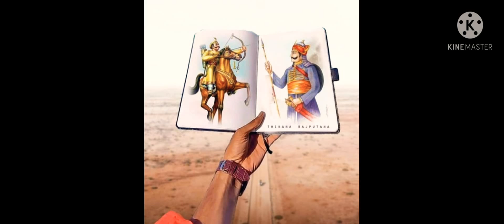Wo maharana pratap kthe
महाराणा प्रताप सिंह सिसोदिया [उच्चारण सहायता·सूचना]( ज्येष्ठ शुक्ल तृतीया रविवार विक्रम संवत १५९७ तदनुसार ९ मई १५४०–१९ जनवरी १५९७) उदयपुर, मेवाड में सिसोदिया राजपूत राजवंश के राजा थे।[4] उनका नाम इतिहास में वीरता और दृढ प्रण के लिये अमर है। उन्होंने मुगल सम्राट अकबर की अधीनता स्वीकार नहीं की और कई सालों तक संघर्ष किया। महाराणा प्रताप सिंह ने मुगलों को कईं बार युद्ध में भी हराया।[5]

महाराणा प्रतापमेवाड़ के १३वें महाराणा￼

राजा रवि वर्मा द्वारा चित्रित महाराणा प्रताप

राज्याभिषेक28 फ़रवरी 1572पूर्ववर्तीमहाराणा उदयसिंहउत्तरवर्तीमहाराणा अमर सिंह[1]शिक्षकआचार्या राघवेन्द्रजन्म9 मई 1540
कुम्भलगढ़ दुर्ग, मेवाड़ [2]
(वर्तमान में:कुम्भलगढ़ दुर्ग, राजसमंद जिला, राजस्थान, भारत)निधन19 जनवरी 1597 (उम्र 56)
चावंड, मेवाड़
(वर्तमान में:चावंड, उदयपुर जिला, राजस्थान, भारत)जीवनसंगीमहारानी अजबदे पंवार सहित कुल 11 पत्नियांसंतानअमर सिंह प्रथम
भगवान दास
(17 पुत्र)पूरा नाममहाराणा प्रताप सिंह सिसोदियाघरानासिसोदिया राजपूतपितामहाराणा उदयसिंहमातामहाराणी जयवंताबाई[3]धर्मसनातन धर्म

उनका जन्म वर्तमान राजस्थान के कुम्भलगढ़ में महाराणा उदयसिंह एवं माता रानी जयवंताबाई के घर हुआ था। लेखक जेम्स टॉड के अनुसार महाराणा प्रताप का जन्म मेवाड़ के कुंभलगढ में हुआ था। इतिहासकार विजय नाहर के अनुसार राजपूत समाज की परंपरा व महाराणा प्रताप की जन्म कुंडली व कालगणना के अनुसार महाराणा प्रताप का जन्म पाली के राजमहलों में हुआ।[6][7][8], १५७६ के हल्दीघाटी युद्ध में ५०० भील लोगो को साथ लेकर राणा प्रताप ने आमेर सरदार राजा मानसिंह के ८०,००० की सेना का सामना किया। हल्दीघाटी युद्ध में भील सरदार राणा पूंजा जी का योगदान सराहनीय रहा। शत्रु सेना से घिर चुके महाराणा प्रताप को झाला मानसिंह ने आपने प्राण दे कर बचाया और महाराणा को युद्ध भूमि छोड़ने के लिए बोला।[9] शक्ति सिंह ने आपना अश्व दे कर महाराणा को बचाया। प्रिय अश्व चेतक की भी मृत्यु हुई।[10] हल्दीघाटी के युद्ध में और देवर और चप्पली की लड़ाई में प्रताप को सबसे बड़ा राजपूत और उनकी बहादुरी के लिए जाना जाता था। मुगलों के सफल प्रतिरोध के बाद, उन्हें "मेवाड़ी राणा" माना गया।[11]

यह युद्ध तो केवल एक दिन चला परन्तु इसमें १७,००० लोग मारे गए। मेवाड़ को जीतने के लिये अकबर ने सभी प्रयास किये। महाराणा की हालत दिन-प्रतिदिन चिंताजनक होती चली गई। २५,००० सैनिकों के १२ साल तक गुजारे लायक अनुदान देकर भामाशाह भी अमर हुआ।[12]

जन्म स्थान

महाराणा प्रताप के जन्मस्थान के प्रश्न पर दो धारणाएँ है। पहली महाराणा प्रताप का जन्म कुम्भलगढ़ दुर्ग में हुआ था क्योंकि महाराणा उदयसिंह एवम जयवंताबाई का विवाह कुंभलगढ़ महल में हुआ। दूसरी धारणा यह है कि उनका जन्म पाली के राजमहलों में हुआ। महाराणा प्रताप की माता का नाम जयवंता बाई था, जो पाली के सोनगरा अखैराज की बेटी थी। महाराणा प्रताप का बचपन भील समुदाय के साथ बिता , भीलों के साथ ही वे युद्ध कला सीखते थे , भील अपने पुत्र को किका कहकर पुकारते है इसलिए भील महाराणा को कीका नाम से पुकारते थे।[13] लेखक विजय नाहर की पुस्तक हिन्दुवा सूर्य महाराणा प्रताप के अनुसार जब प्रताप का जन्म हुआ था उस समय उदयसिंह युद्व और असुरक्षा से घिरे हुए थे।[14] कुंभलगढ़ किसी तरह से सुरक्षित नही था। जोधपुर का राजा मालदेव उन दिनों उत्तर भारत मे सबसे शक्तिसम्पन्न था। एवं जयवंता बाई के पिता एवम पाली के शाषक सोनगरा अखेराज मालदेव का एक विश्वसनीय सामन्त एवं सेनानायक था।

इस कारण पाली और मारवाड़ हर तरह से सुरक्षित था। अतः जयवंता बाई को पाली भेजा गया। वि. सं. ज्येष्ठ शुक्ला तृतीया सं 1597 को प्रताप का जन्म पाली मारवाड़ में हुआ। प्रताप के जन्म का शुभ समाचार मिलते ही उदयसिंह की सेना ने प्रयाण प्रारम्भ कर दिया और मावली युद्ध मे बनवीर के विरूद्ध विजय श्री प्राप्त कर चित्तौड़ के सिंहासन पर अपना अधिकार कर लिया।[15][16] भारतीय प्रशासनिक सेवा से सेवानिवत्त अधिकारी देवेंद्र सिंह शक्तावत की पुस्तक महाराणा प्रताप के प्रमुख सहयोगी के अनुसार महाराणा प्रताप का जन्म स्थान महाराव के गढ़ के अवशेष जूनि कचहरी पाली में विद्यमान है। यहां सोनागरों की कुलदेवी नागनाची का मंदिर आज भी सुरक्षित है। पुस्तक के अनुसार पुरानी परम्पराओं के अनुसार लड़की का पहला पुत्र अपने पीहर में होता है।[17]

इतिहासकार अर्जुन सिंह शेखावत के अनुसार महाराणा प्रताप की जन्मपत्रिका पुरानी दिनमान पद्धति से अर्धरात्रि 12/17 से 12/57 के मध्य जन्मसमय से बनी हुई है। 5/51 पलमा पर बनी सूर्योदय 0/0 पर स्पष्ट सूर्य का मालूम होना जरूरी है इससे जन्मकाली इष्ट आ जाती है। यह कुंडली चित्तौड़ या मेवाड़ के किसी स्थान में हुई होती तो प्रातः स्पष्ट सूर्य का राशि अंश कला विक्ला अलग होती। पण्डित द्वारा स्थान कालगणना पुरानी पद्धति से बनी प्रातः सूर्योदय राशि कला विकला पाली के समान है।[18]

डॉ हुकमसिंह भाटी की पुस्तक सोनगरा सांचोरा चौहानों का इतिहास 1987 एवं इतिहासकार मुहता नैणसी की पुस्तक ख्यात मारवाड़ रा परगना री विगत में भी स्पष्ट है "पाली के सुविख्यात ठाकुर अखेराज सोनगरा की कन्या जैवन्ताबाई ने वि. सं. 1597 जेष्ठ सुदी 3 रविवार को सूर्योदय से 47 घड़ी 13 पल गए एक ऐसे देदीप्यमान बालक को जन्म दिया। धन्य है पाली की यह धरा जिसने प्रताप जैसे रत्न को जन्म हुआ ।

मृत्यु पर अकबर की प्रतिक्रिया

अकबर महाराणा प्रताप का सबसे बड़ा शत्रु था, पर उनकी यह लड़ाई कोई व्यक्तिगत द्वेष का परिणाम नहीं थी, बल्कि अपने सिद्धांतों और मूल्यों की लड़ाई थी। एक वह था जो अपने क्रूर साम्राज्य का विस्तार करना चाहता था, जब की एक तरफ महाराणा प्रताप जी थे जो अपनी भारत मातृभूमि की स्वाधीनता के लिए संघर्ष कर रहे थे। महाराणा प्रताप की मृत्यु पर अकबर को बहुत ही दुःख हुआ क्योंकि ह्रदय से वो महाराणा प्रताप के गुणों का प्रशंसक था।